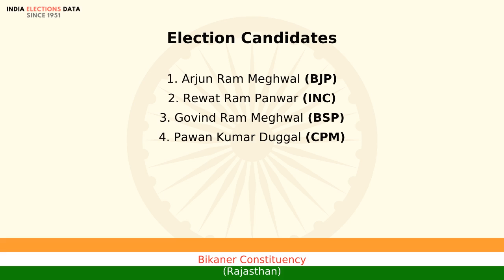Bikaner Constituency Rajasthan loksabha Election Result 2009 Arjun Ram Meghwal BJP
loksabha election 2009 results, for Bikaner Constituency, Rajasthan, where winner is Arjun Ram Meghwal, from political party BJP. Watch the video to know more information about other candidates, voters count, etc.